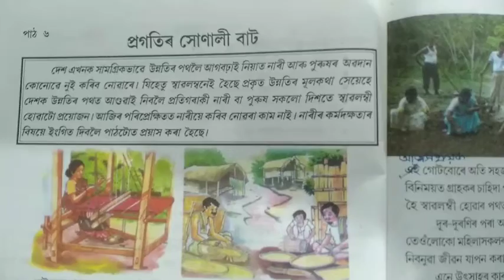class 8 Assamese chapter 6 প্ৰগতিৰ সোণালী বাট প্ৰশ্নোত্তৰ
# প্ৰগতিৰ সোণালী বাট

# প্ৰগতিৰ সোণালী বাট প্ৰশ্নোত্তৰ
# অষ্টম শ্ৰেণী প্ৰগতিৰ সোণালী বাট
# পাঠ ৬ প্ৰগতিৰ সোণালী বাট
video link of part ১ questions answere
প্ৰগতিৰ সোণালী বাট ভাগ ১